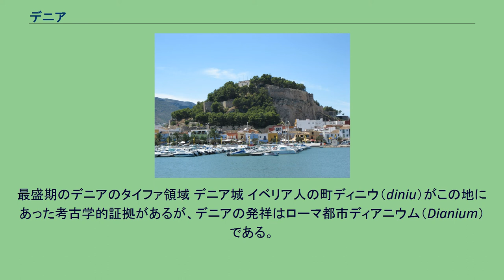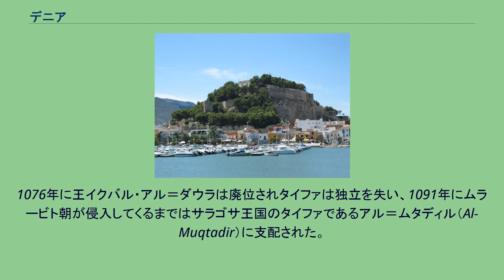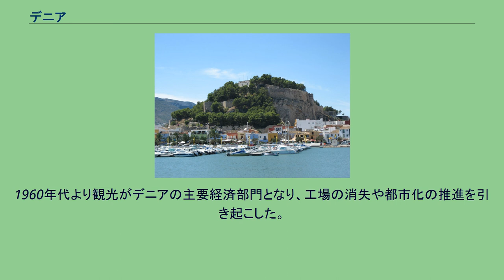デニア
アラカント県/アリカンテ県の自治体
デニア （バレンシア語:Dénia、スペイン語:Denia）は、スペイン・バレンシア州アリカンテ県のムニシピ（基礎自治体）。
ピラール・デ・ラ・オラダダへと続くコスタ・ブランカに属している。
公式名はバレンシア語のDénia。
最盛期のデニアのタイファ領域 デニア城 イベリア人の町ディニウ（diniu）がこの地にあった考古学的証拠があるが、デニアの発祥はローマ都市ディアニウム（Dianium）である。
ディアニウムは、現在のデニアの北、旧デニア港に面していた。
古い記録も考古学的な遺構も、紀元前1世紀にクイントゥス・セルトリウスの軍がディアニウムを海軍基地として定住したと示している。
ローマ帝国時代、ディアニウムはムニキピウムとされ、繁栄の時代を過ごした。
636年から693年までの西ゴート王国時代、デニアはトレド司教座の傘下に入る。
イスラム教徒による支配時代、デニアは都市の拡張の最高潮に達し、大きな文化的活力の時間を生み出す強さを持っていた。
デニアはアラビア語名ダニーヤ（Danyya）となり、1010年にアミールのムワヒッド・アル＝アミーリ・アル＝ムワッファク（Muyahid al-Amiri al-Muwaffaq）の打ち立てたタイファの首都となった。
このタイファは後にバレアレス諸島を併合した。
王国に転換して重要な海運・商業中心地となり、ムワッヒド朝の侵攻を受けるまでは自前の硬貨を鋳造していた。
1076年に王イクバル・アル＝ダウラは廃位されタイファは独立を失い、1091年にムラービト朝が侵入してくるまではサラゴサ王国のタイファであるアル＝ムタディル（Al-Muqtadir）に支配された。
1244年にキリスト教徒によって征服されるが、デニア住民の多くを占めたイスラム教徒を追放したことで、都市の発展に深刻な後退をもたらした。
バレンシア全体に再植民がされ、アルバカル城が征圧されたデニアの村は、キリスト教徒の中心地となっていった。
アラゴン王ハイメ2世は、1298年にデニアをアンプリアス伯ポンシオへ封土として与えた。
後にデニアはガンディア家の支配下に入り、1356年よりデニア伯領となったが、アルフォンソ5世時代に王領となった。
アルフォンソ王の王国不在のため、1431年にフアン・デ・ナバーラがデニアをカスティーリャ人ディエゴ・ゴメス・デ・サンドバルへ寄贈するという事態を促した。
1455年、村の不満が高じて、王国への再統合を訴えた。
1477年までデニアはバレンシア市に占領され支援を受けた。
デニア伯領はサンドバルのものであり続け、1487年には侯爵領へ昇格した。
第5代デニア侯であったレルマ侯はフェリペ3世の寵臣で、王はデニアに重要な資金と都市の地位を与えた。
1609年のモリスコ追放により、25,000人ものモリスコ（キリスト教に改宗した元イスラム教徒）たちはデニア港からバルバリアへ発ち、侯爵領の経済破綻と人口減少を招いた。
18世紀初頭、デニアはスペイン継承戦争に公然と参加し、オーストリア・ハプスブルク家のカール大公（のちの神聖ローマ皇帝カール6世）をスペイン王に承認した最初の都市の一つとなった。
戦争と、戦後の報復が都市の危機を招いた。
最終的に1708年11月17日、ブルボン家軍によってデニアは占領された。
城の損傷は深刻になり、スペイン独立戦争では崩壊が決定的となった。
19世紀、デニアはスペイン王国に再統合され（1804年）、船乗り家業が徐々に発展し始め、1837年から1839年までは行政上の自治を得た。
干しブドウの貿易が繁栄して商業ブルジョワが台頭し、外国企業がひきつけられたことで人口が増加し、1860年には人口6,000人あまりだったのが1900年には2倍の12,000人を超えた。
20世紀初頭にはブドウのフィロキセラによる被害で人口が減少したが、1960年代の観光ブームで人口は急激に増加した。
2006年の国勢調査によれば、デニアの人口の29.7％がスペイン国外生まれであり、そのうち59％がEU加盟国出身、24.6％が南アメリカ出身、10％あまりがEU以外のヨーロッパ出身者である。
20世紀初頭には害虫フィロキセラが流行して干しブドウ産業が打撃を受け、都市の一種の経済麻痺状態を促進した。
1960年代より観光がデニアの主要経済部門となり、工場の消失や都市化の推進を引き起こした。